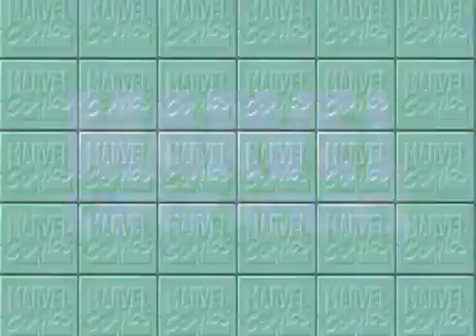Marvel Super Heroes (Arcade) Spider Man Run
Iron Man: 0:13 Blackheart: 1:23 Wolverine: 2:53 Hulk: 4:01 Captain America: 5:28 Shuma-Gorath: 6:53 Dr. Doom: 8:20 Thanos: 9:58 Spider-Man's Ending: 11:25 .

Hulk: 0:14 Shuma-Gorath: 1:32 Spider-Man: 3:06 Magneto: 5:01 Captain America: 6:13 Blackheart: 7:50 Dr. Doom: 10:02 Thanos: 11:40 Wolverine's Ending: .

It's hard to say if this was to be expected or not, but I will say that it's about time I did something like this. Consider this an impromtu video. With that said, I've .